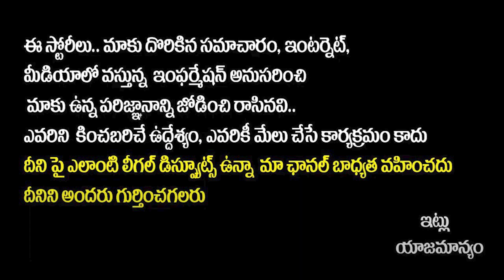Boo Movie Review | Boo Movie Public Talk | Vishwak Sen | Rakul Preet Singh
Boo Movie Review | Boo Movie Public Talk | Boo Movie Public Review | Vishwak Sen | Rakul Preet Singh | Nivetha Pethuraj | Megha Akash | Manjima Mohan | Socialpost TV

Hello Friends,